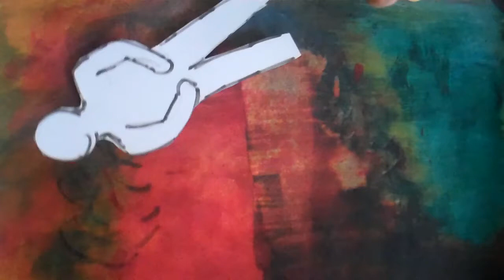Art psychotherapy and the wounded healer